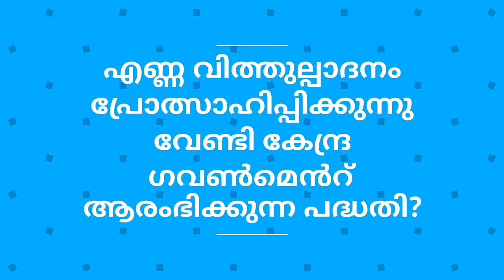Current affairs February 25 2020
Current affairs wifi study |Current affairs for PSC LDC kas exams |